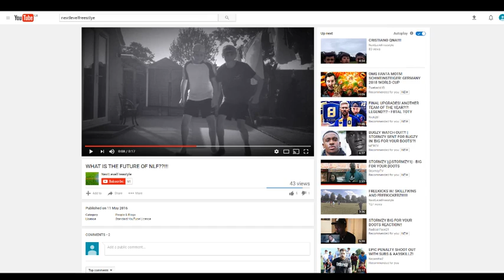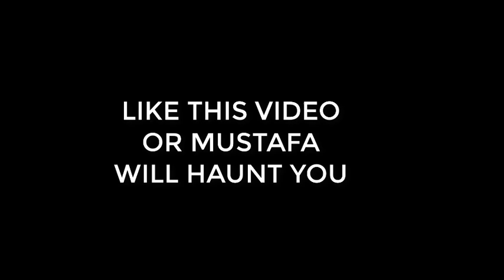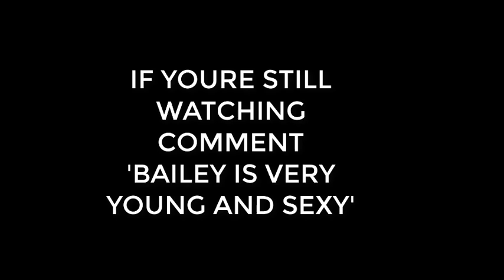SOMALIAN PIRATE FOUND IN HAUNTED (DARK) ABANDONED WOODS *WE ALMOST DIE*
OMG GUYS THIS IS OUR FIRST VID IN A WHILE BUT WE WILL BE UPLOADING MORE REGULARLY NOW!!!